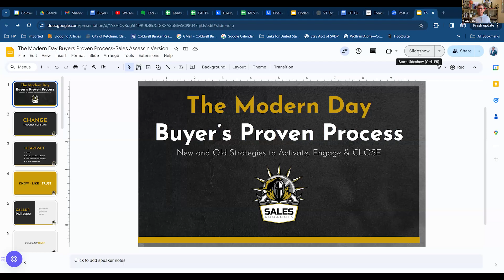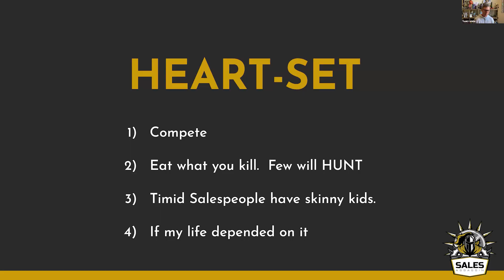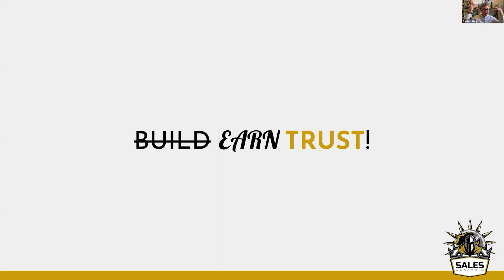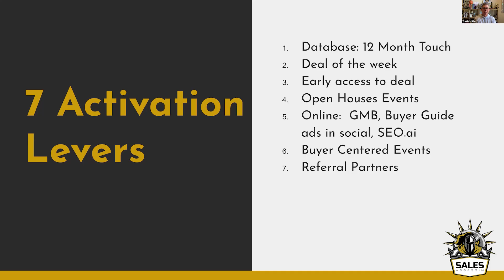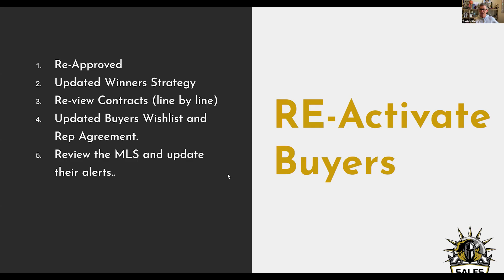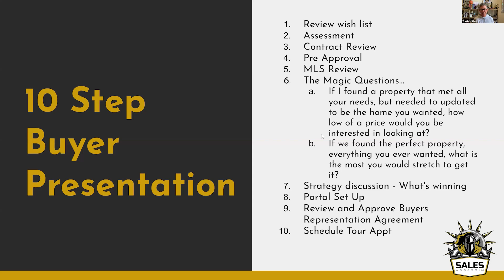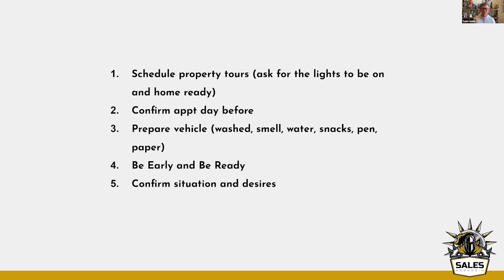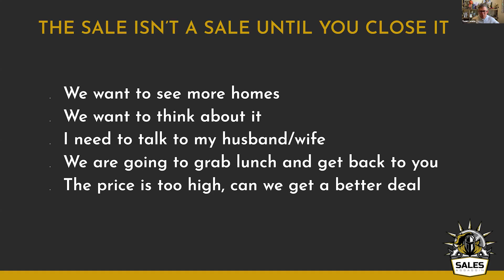Real Estate Sales Training: The Proven Process for Working with Buyers // Todd Conklin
In this episode, Todd Conklin delivers a powerhouse training on activating and engaging buyers in the ever-evolving real estate market. Whether you’re a seasoned agent or just starting, Todd breaks down his proven buyer process, blending new and old-school strategies that stand the test of time. From building trust to navigating a shifting market, Todd shares how to stay ahead and close more deals. He emphasizes that change is inevitable—those who embrace it and adapt will thrive, while those who resist will fall behind.

If you are looking for the best leadership training on YouTube and Google, you found it.  These are real leaders teaching real leaders.  No hype, no fluff, and no we didn't stay at a holiday inn express last night.  We just teach exactly what we have done to be one of the fastest growing companies in the world.

Key Takeaways:
• Change Is the Only Constant: Todd emphasizes the importance of adapting to market changes and leaning into new opportunities. 🌱
• Engaging and Activating Buyers: Learn the three pillars of buyer engagement — activate, engage, and close. Todd shares techniques to keep your clients on track. 💡
• Trust Over Likeability: Discover why building trust with your clients is the key to long-term success, even over being liked. 🏆
• New and Old-School Strategies: A blend of modern-day buyer processes with tried-and-true methods that still work today. 📜
• Consistency Wins: Stay top-of-mind by consistently providing value, and let your actions speak louder than words. 📈

🔥 Don’t miss Todd’s deep dive into how you can compete, adapt, and WIN in any market condition!

🚀 Ready to elevate your communication skills? Download the Lethal Scripts for the Sales Warrior below and start scripting like a pro!